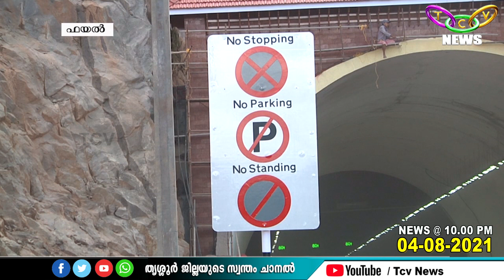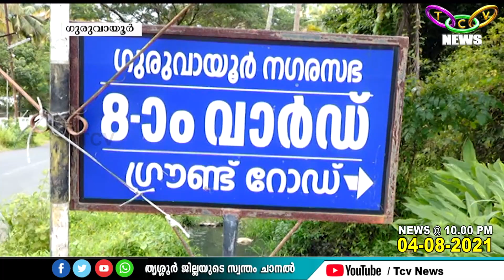TCV NEWS @ 10 00 PM 04 08 2021